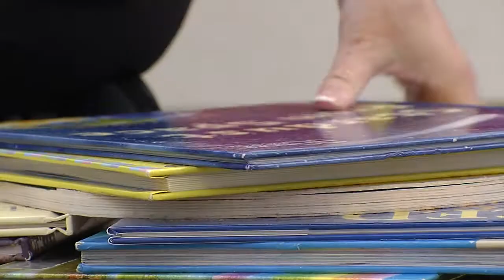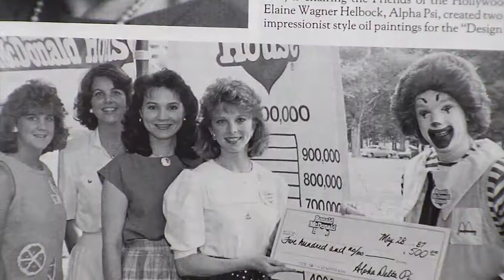RMHC Calls For Kids Telecast 2015 - Volunteers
Ronald McDonald House Charities of Nashville Calls For Kids Telecast 2015 - Volunteers